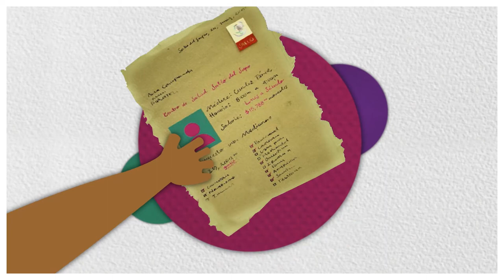Cuento Francisca y la información: derecho a la salud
Cuento Francisca y la información: derecho a la salud en español